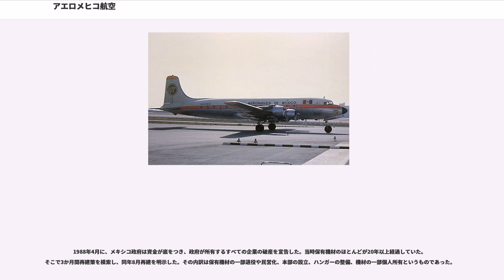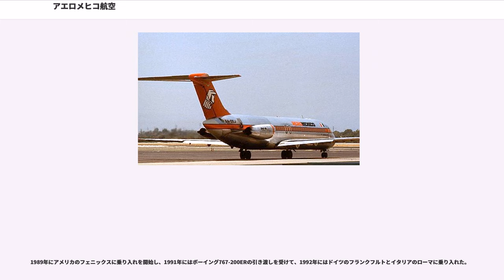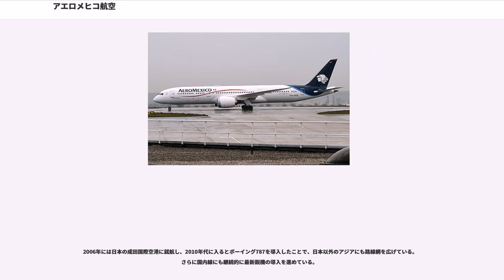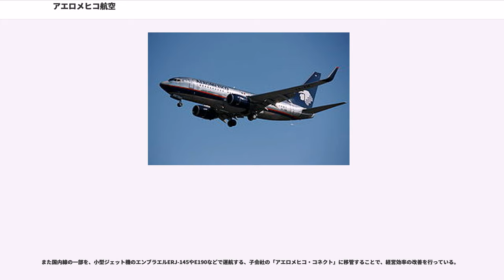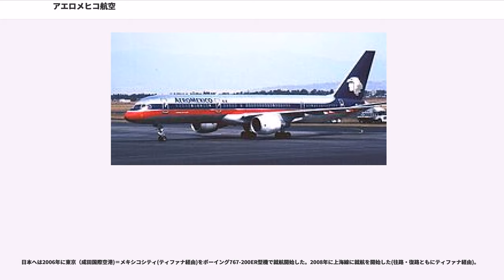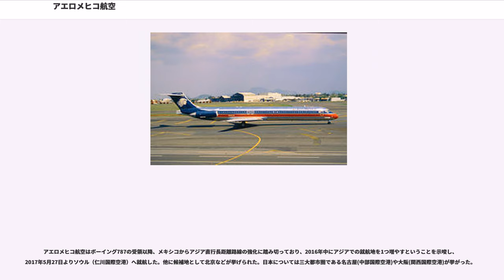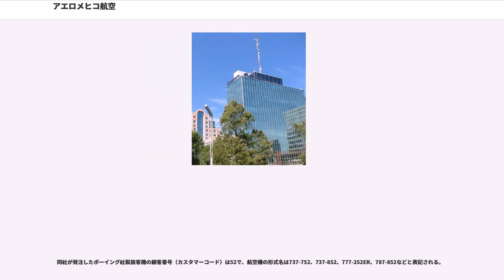アエロメヒコ航空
アエロメヒコ航空（アエロメヒコこうくう、）は、メキシコ最大の航空会社で、メキシコのフラッグキャリアである。

メキシコシティのメキシコ・シティ国際空港を本拠地にメキシコ国内、北アメリカ、南アメリカ、アジア及びヨーロッパの50都市へ、毎日400便、またはアエロリトラルと共に750便以上運航を行っている。11年以上連続して、メキシコでも最多の定期運航を行う航空会社と見なされている。なお、「アエロメヒコ」はブランド名で、正式な社名はである。

主要な就航地はハブ空港であるメキシコ・シティ国際空港や、モンテレイのヘネラル・マリアノ・エスコベド国際空港、エルモシージョのイグナシオ・L・ペスケイラ国際空港、及びグアダラハラのドン・ミゲル・イダルゴ・イ・コスティージャ国際空港である。また、アメリカのロサンゼルス国際空港へは、メキシコ国内の各都市から1日に数便から十数便の頻度で運航している。さらに日本やヨーロッパにも路線網を広げている。

2000年に世界有数の航空連合であるスカイチームの設立メンバーの1社となり、以降デルタ航空やエールフランス、大韓航空やKLMオランダ航空などと共に同アライアンスの有力メンバーとなっている。また、アライアンス外の航空会社とコードシェア運航を行っており、2018年から日本航空とのコードシェア運航を行っている。

子会社に、リージョナル航空会社として主にメキシコシティからの地方路線を運航するアエロメヒコ・コネクト（）がある。機内誌は「escala」がある。

「アエロナベス（Aeronaves）」と言う名前で、1934年9月15日に設立された。初飛行は1934年9月23日メキシコシティからアカプルコまでの運用だった。

第二次世界大戦中は、アメリカのパンアメリカン航空の援助を受けていた。その後チワワやティファナなどへのメキシコ国内線を拡充した。

1950年代には、双発機のダグラスDC-3で国内線やキューバなどのカリブ海沿岸諸国など近距離国際線を、ダグラスDC-4で国内幹線やヨーロッパやアメリカなどの中長距離国際線を運航し、マドリードとパリ2都市への運航を開始し、国際線での地位を確立した。

1950年代後半にダグラスDC-6やブリストル ブリタニアを投入し、旧退化したダグラスDC-4と置き換え、アメリカのアイドルワイルド国際空港（現在のジョン・F・ケネディ国際空港）とメキシコシティ間で運行した。

1959年に国有化されることとなった。1962年には初のジェット機であるダグラスDC-8を導入し、その後国際線をダグラスDC-6やブリストル ブリタニアと置き換えることになり、これらの機種は国内線専用となった。

1964年に開催された東京オリンピックの際には、大会関係者を運ぶためにダグラスDC-8で東京国際空港へ特別便を運航した他、東京オリンピックに次いで1968年に開催されたメキシコオリンピックのオフィシャルキャリアにもなっている。その後社名を現在の「アエロメヒコ」に改名した。

1970年代には劇的な変化をした。メキシコ航空局による国内線の新規路線開設抑制政策で、当時8つもあったメキシコの航空会社を一挙に吸収合併した。これにより同じく国内線と国際線を運航するメヒカーナ航空と主要路線分け合いつつも路線網を伸ばすことになった。

1974年には初のワイドボディ機であるマクドネル・ダグラスDC-10を導入し、ヨーロッパ線やアメリカ線に投入したほか、同年にはダグラスDC-9も導入した。

その後ダグラスDC-9の導入により1970年代中に国内線の完全ジェット化を実現したほか、便数や路線網の急増を受けて日本航空などからダグラスDC-8-62の中古機を購入した。

さらに1980年代には、ダグラスDC-9の後継のマクドネル・ダグラス MD-82のローンチカスタマーの一つになるなど、積極的にマクドネル・ダグラスの機材を導入、フリートをマクドネル・ダグラス機で統一した。

1988年4月に、メキシコ政府は資金が底をつき、政府が所有するすべての企業の破産を宣告した。当時保有機材のほとんどが20年以上経過していた。そこで3か月間再建策を模索し、同年8月再建を明示した。その内訳は保有機材の一部退役や民営化、本部の設立、ハンガーの整備、機材の一部個人所有というものであった。

この際にダグラスDC-8の様な旧式機材や、マクドネル・ダグラスDC-10などの効率の悪い大型機を...